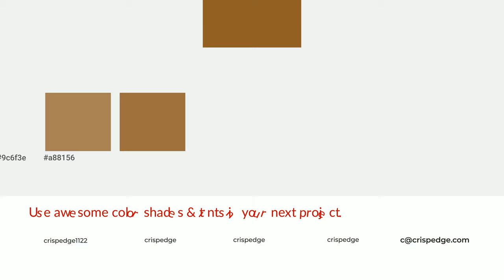Shades & Tints of Afghan Carpet color 905e26 A Cool Yellow color #805321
Shades of Afghan Carpet color 905e26 Cool Shades of Afghan Carpet color with Yellow hue for your project!

Shades
Hex 805321

Tints
Hex 9c6f3e